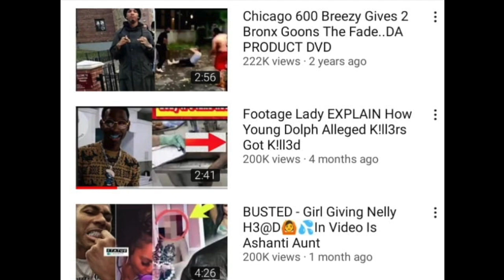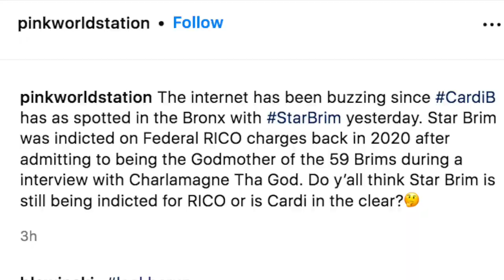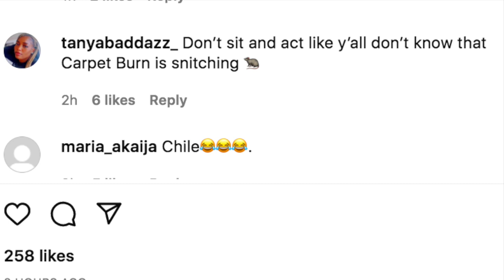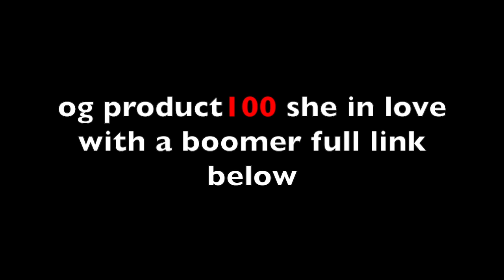Star Brim Get Blasted Linking With Cardi B & Bronx Bloods While Fighting F3ds Case Kay Flock,Blovee